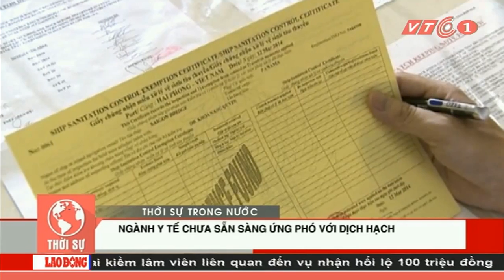Dịch hạch đến, y tế vẫn bàng quan | VTC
VTC | Ngành Y tế vẫn chưa sẵn sàng ứng phó với dịch hạch đang lây lan tại Hải Phòng.